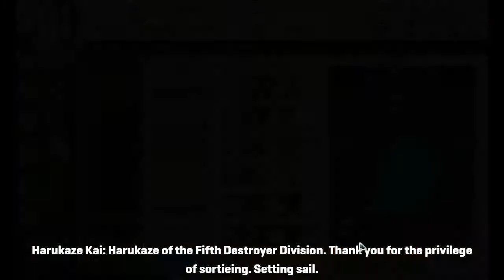KanColle | Fall 2020 E-4H First TP Final Run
And after roaming around Europe, now we're suddenly here in the Philippines.
Lead the way, Harukaze, ay.